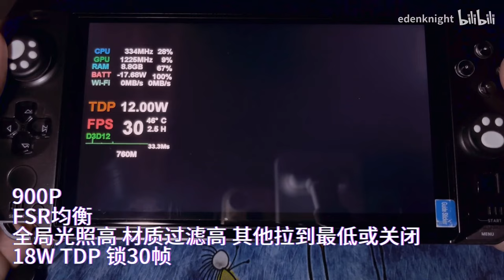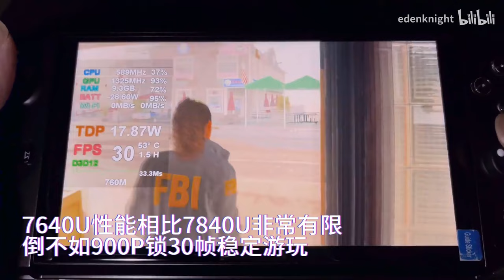Alan Wake Ⅱ on GPD WIN 4 7640u